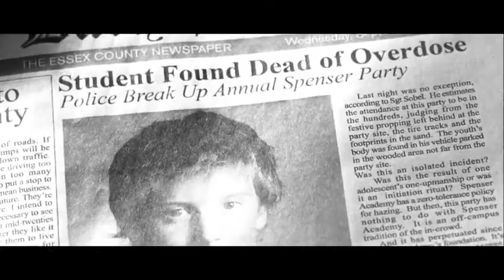[Dean/Jack/Roman]Crossover Fanvid 18+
Warn：BL
Jack(Sebastian Stan)and Roman(Bill Skarsgard）are Vampire brothers，Dean（Jensen Ackles） is a hunter.